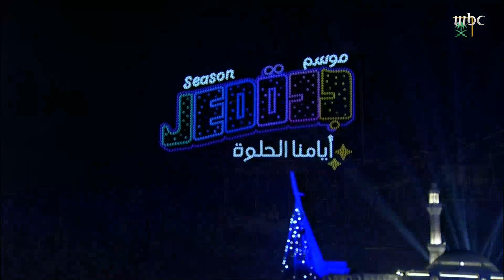لمحات من مسيرة افتتاح موسم_جدة 2022 🤩🎉